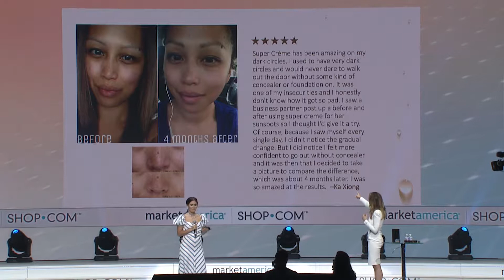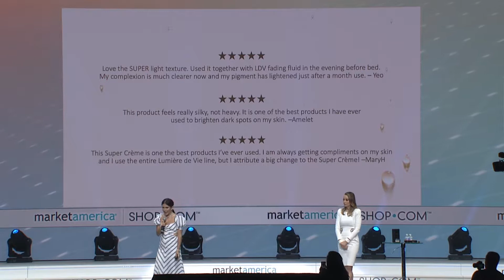MAIC2019 Amber Ridinger - Super Creme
Highlights from the  2019 Market America | SHOP.COM International Convention!